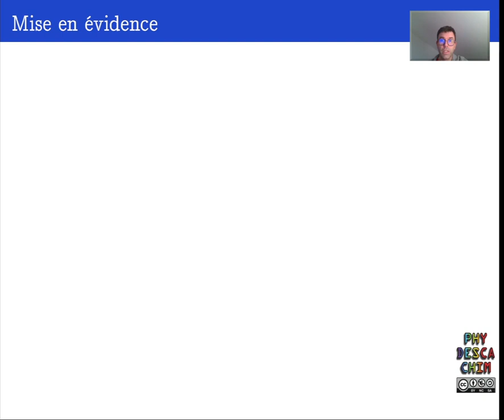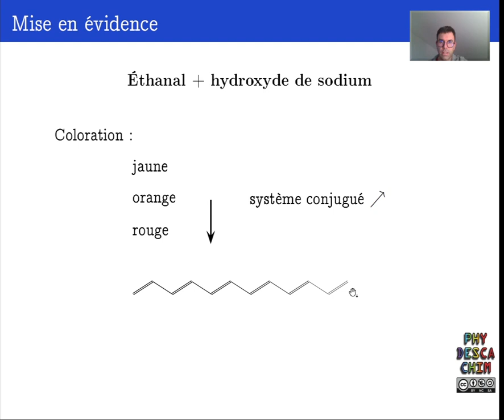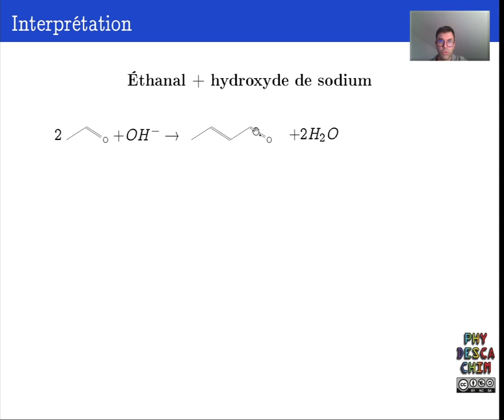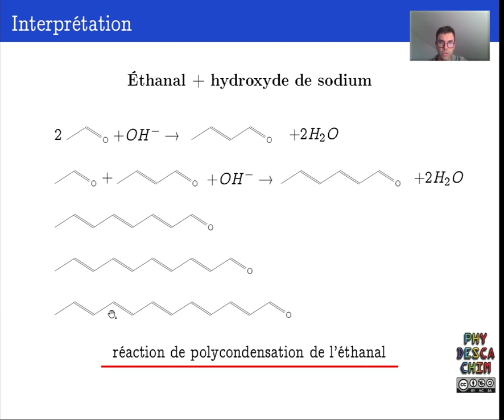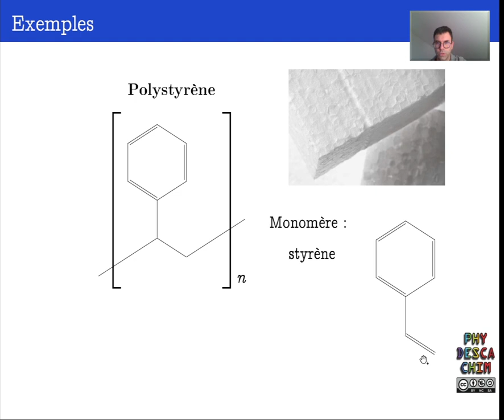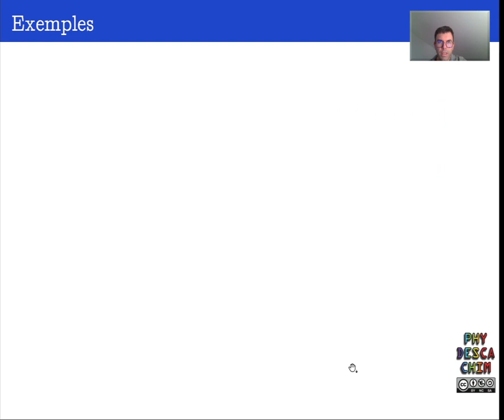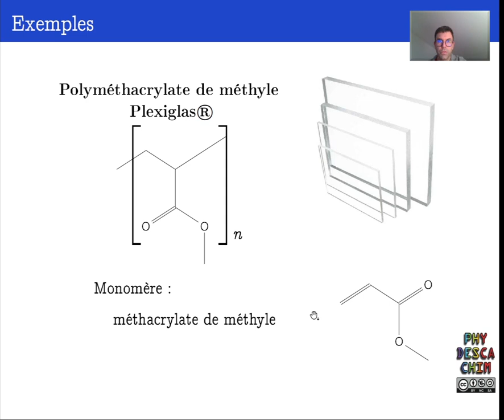Terminale - Optimisation d'une synthèse organique - Les polymères